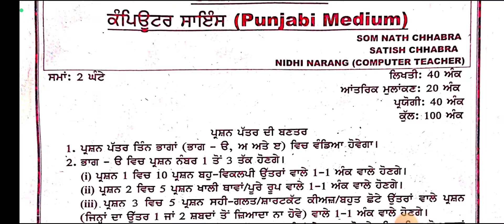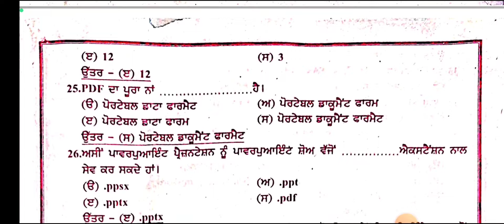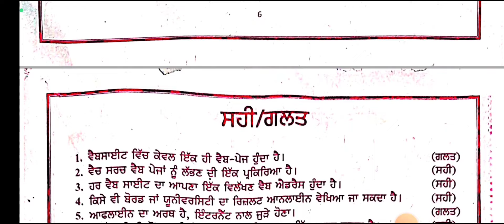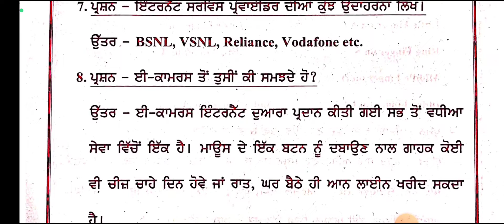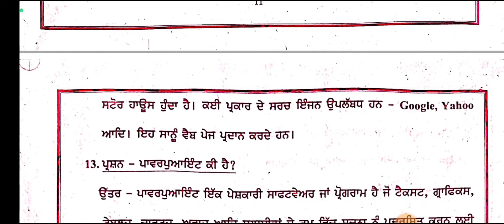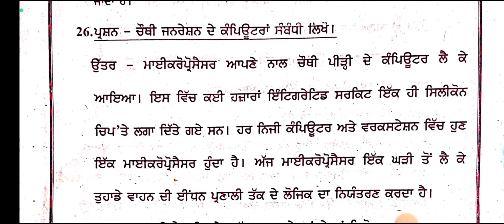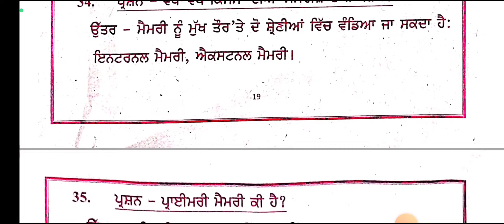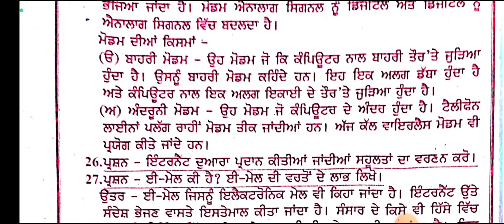Class 8th Computer Shanti Guess Paper Punjabi Medium 2024, Class 8 Computer Shanti Guess Paper PM